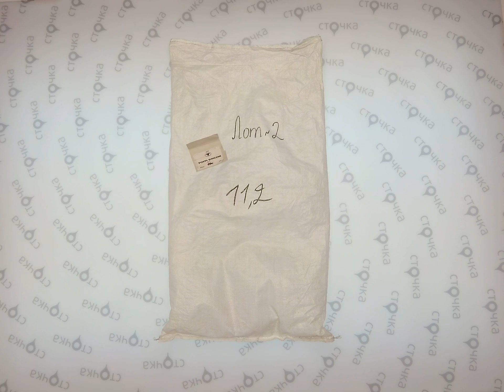Tom Tailor mix mann 2, *сток одежда оптом